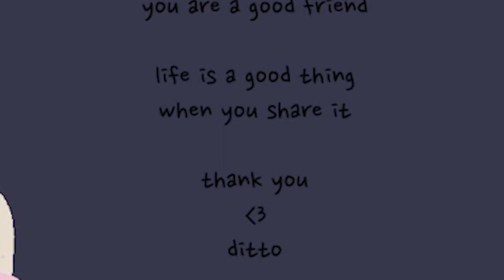The Game Where You Scalp Your Friends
I said 2m25s. I have no idea where I got that number.
Play Utsvulten on Ditto's Itch page. Ditto also made the game GoNNER, which is also pretty good.

Utsvulten is an interesting title. It was my first time scalping a loved one, a choice I'd do again - given the option. Please enjoy the horrible abomination I've created in the name of this video.